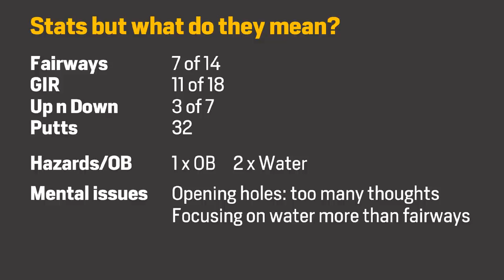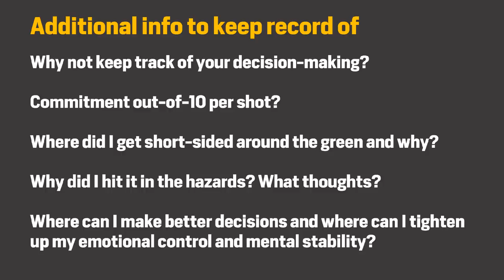KEEPING THE DEMONS AWAY to Break 80 Like a Baus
MY STORE for the super adhesive stick-on patches on my hat, like a BAUS.

I spent 5 days with Pro Mo and his family.
It changed my whole life.
I didn't even want to play golf as much after 5 weeks off. I had some pain in my trap and lat and lower back muscles from editing videos, playing and neglecting my body. I have tried to grow this channel and the movement a lot this year. After 5 weeks off, I wondered why I didn't feel like playing.

Then i played with Mo and Bo. Bo really turned on my feeling to play again watching how SIMPLY and RELAXED she went about tearing up the course FROM THE SAME TEES.

The week with Mo also gave me some insight into how he thinks and how he tries to get his game to the next level. The mental game si so huge, I didn't even realize HOW HUGE.

He wants to simplify everything and he pointed out that I looked like I had WAY TO MANY THOUGHTS speeding through my head like cars on a highway. It was true. He mentioned how he is in pursuit of a totally quiet mind so he can just swing and hit the ball wher ehe wants it to go.

The mind must get OUT OF THE WAY. The first 6 holes in this video, that was not happening. My mind was very much in the way. Some typical thoughts in those first few holes:
1. I must film two people, this will be tough
2. Where must I go after this shot, where is Bo's ball?
3. I can't believe I missed my flight on early Monday morning
4. Caddie don't tell me there is water or OB anywhere just point me in the direction of the fairway
5. Why did I go to the range, all I did was smash.

Multiply that by 100 and you have how many thoughts were clogging my mind. Then I listened to Mo and I realized I was playing golf in my favorite city, with my new favorite golfer, and his awesome sister and it wasn't that hot, there was beautiful scenery and I COULD BE UNDER THE THUMB OF SOME SHITTY LUMBERGH!

It suddenly just changed. Total relaxation. More humor, more fun. This video series in Chiang Mai will be my "Dark Period" as I was not in a good state of mind. I enjoyed every second with Mo, and in Chiang Mai, but for reasons I will explain in a video in a couple days, the course was less attractive to me.

On one hand that happened, and on the other, I started seeing golf as it is supposed to be seen. It's a game. It's for fun. The main purpose I play is for fun and socializing so if that's you too...then I hope you also are as lucky as me to find great golfing friends who keep it fun and keep it light hearted. Mo and Bo do this. Didi and The White Fox do this. Steve does this. Rahat, Tiha, Liam, Matt Penkoks all the playas from the channel I have met do this. This is what is so fantastic about the Golf Sidekick movement. We are all each other's sidekicks. We all want fun, we all want stress-free golf. We don't want the traditional stuffiness, rules aficionado, "future pro" mid handicappers, snooty low handicappers, swing mechanic advice givers. We wanna jam and we wanna jam with similar people!

I got over all that stupid misery and there are tons of new videos coming from Malaysia and I realized I also don't need to film everything! I also realized I don't even have to play while filming other interesting people!

I love to show you playas interesting things and good scores, but I realized i can also have some leisurely rounds without a camera and that's okay. I actually felt like I was depriving the playas of seeing something good or learning something from the bad if I didn't film. LOL, how presumptuous! I am looking to bring new people to the channel so we can celebrate other people's games instead of watching me hack it around the place like a bonehead.

Thank you playas for watching!